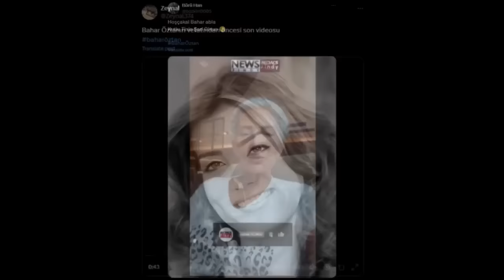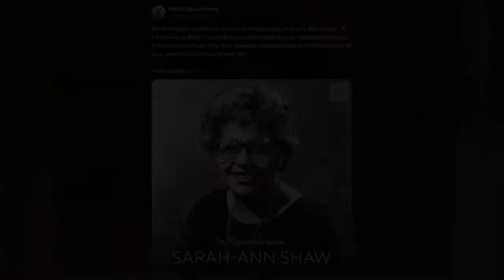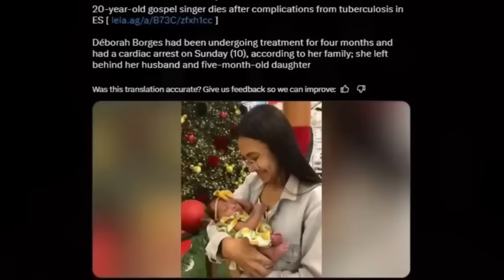7 Famous Actors who died Today and in recent days, Actors Rest in peace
7 Famous Actors who died Today and in recent days, Actors Rest in peace